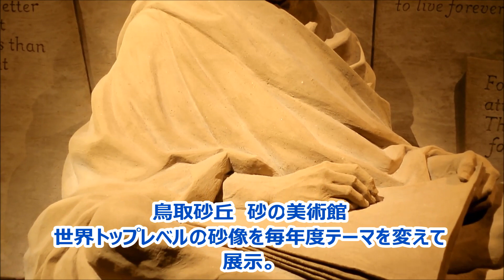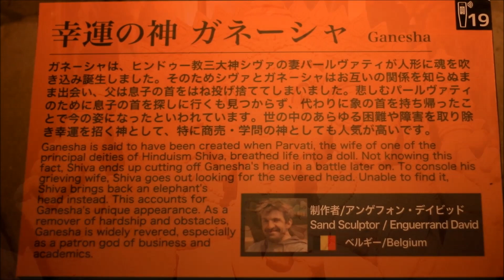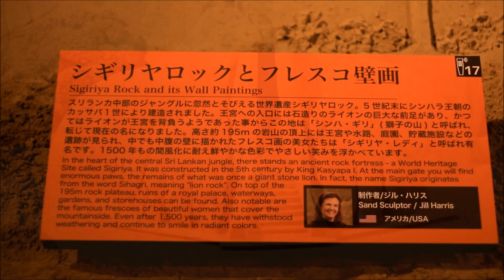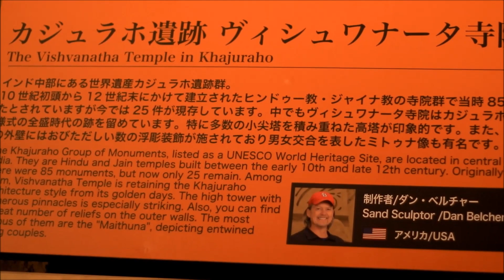世界初の砂像専用屋内施設 鳥取砂丘「砂の美術館」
展示テーマ
第12期「砂で世界旅行・南アジア編」
〜信仰が息づく多様な文化と平和への道を訪ねて〜
会期
2019年4月13日(土)～2020年1月5日(日)

自然が気の遠くなるような年月を経て作り出した造形美である「烏取砂丘」。

そこに人の力で新たな造形美を創り出し、この地を訪れる人に今までにない感動と感激を与えたい。そんな思いが現実となり、2006年11月18日に「砂」を素材にした彫刻作品である「砂像」を展示する「砂の美術館」が開館しました。

砂像彫刻家兼プロデューサーとして国内外で活躍している茶圓勝彦氏が総合プロデュースを務め、毎年海外各国から砂像彫刻家を招き、世界最高レベルの砂像を展示しています。

砂の美術館は、「砂で世界旅行」を基本コンセプトとし、毎年テーマを変えて展示を行なっています。会期が終われば、砂像はもとの砂にかえっていきます。限られた期間しか存在することができない砂像。その儚くも美しい造形を創り上げる為に、砂像彫刻家は情熱を注ぎ込みます。 永遠に残らないがゆえの美しさが、砂像のもつ大きな魅力の一つなのです。 出来上がった作品の精巧さや迫力はもちろんのこと、決まった場所に限られた期間しか存在できない砂像の持つストーリーを感じながら鑑賞すると、より砂像の魅力を感じて頂けると思います。